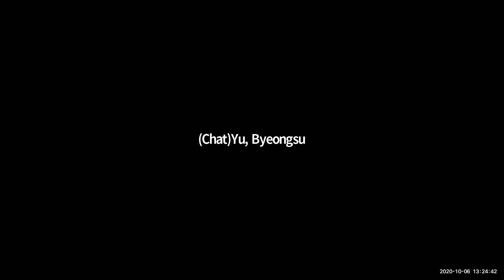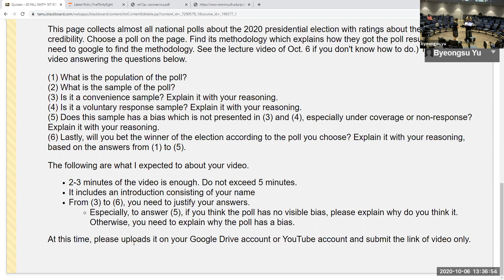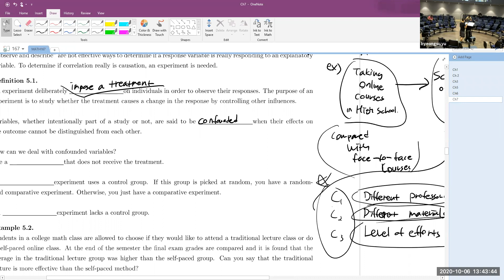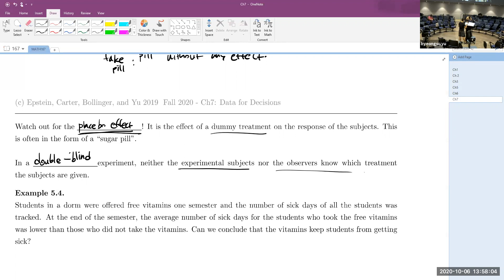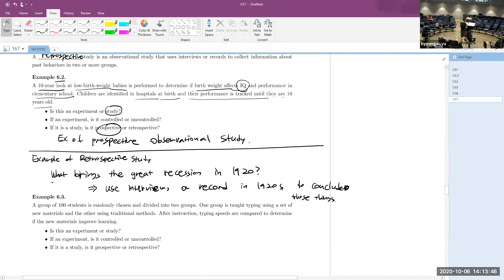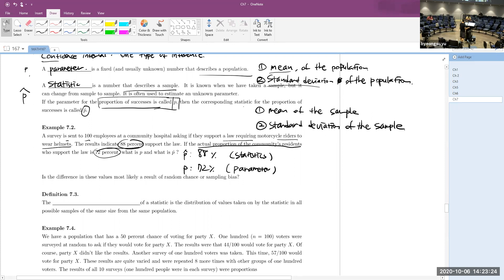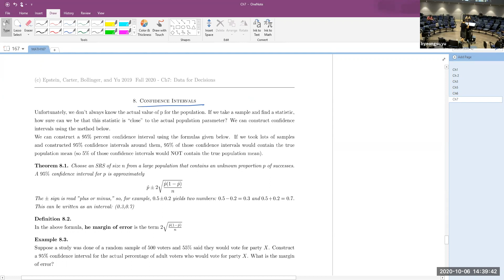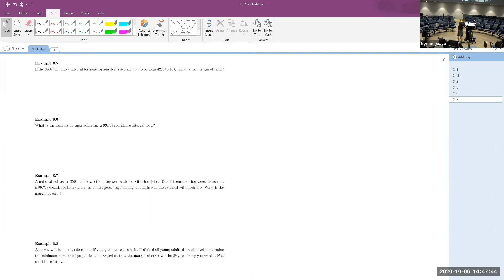MATH 167 Fall 2020 Section 503,803, Oct 06. Texas A&M University